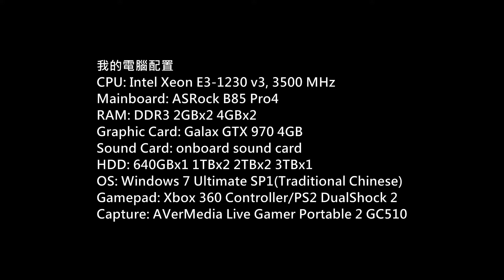(END)(太保煞星) The Saboteur 中文漢化流程 P.24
Game: The Saboteur
(太保煞星)
Platform: PC
Gamer: hkkane
Gameplay Date: 20 September 2018
Gameplay Part.24 (END)
Note: 中文漢化 (天邈漢化組)